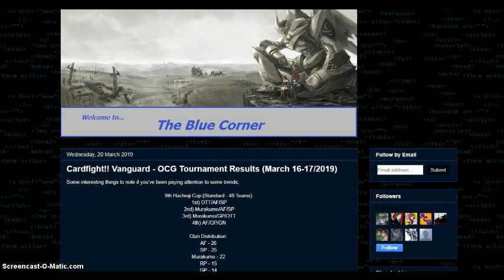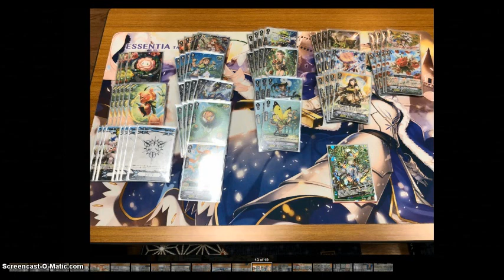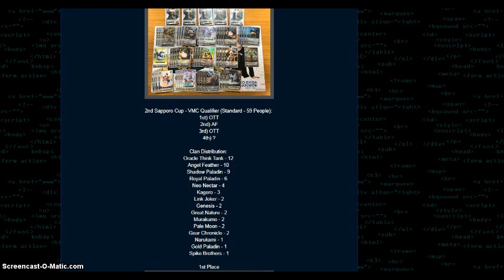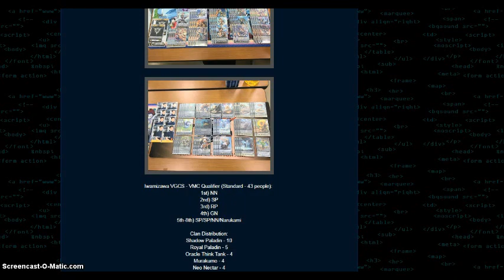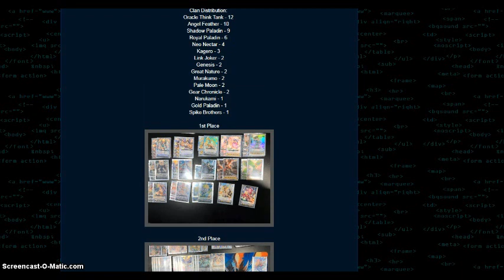Cardfight!! Vanguard - OCG Tournament Results (March 16-17/2019)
Another week in which BT hell continues.